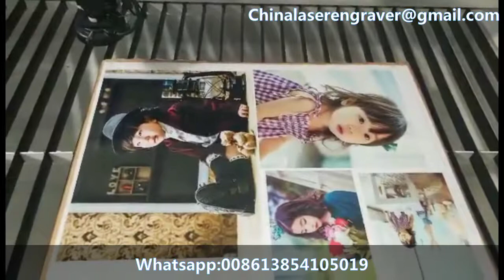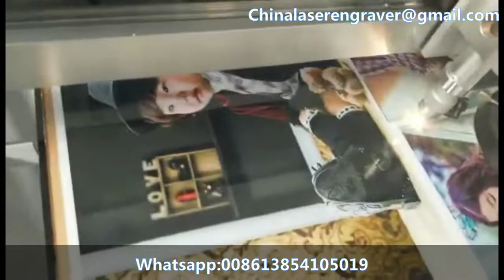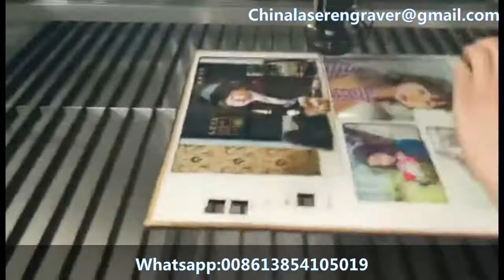CNC Laser con camara CCD;CCD Camera Laser Cutting Machine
CCD Laser Cutting machine